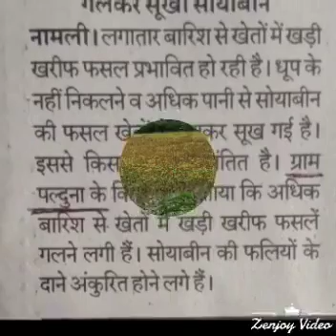सुख, शान्ति एवम समृध्दि की मंगलमय कामनाओं के साथ आप एवं आप के परिवार को शारदीय नवरात्रि की हार्दिक